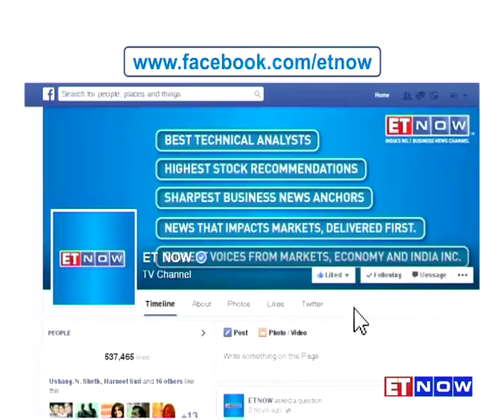'Reverse' Bank Of India?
In a major u-turn, the Reserve Bank of India has rolled back its latest curb on cash deposits that directed banks to question any individual depositing more than Rs 5000 in old notes. Just two days back, the RBI had imposed this stiff restriction and now the rules have changed. Catch KC Chakrabarty - Former Deputy Governer RBI, Suyash Rai - Senior Consultant NIPFP and Mythili Bhusnurmath - Consulting Editor ET NOW, in an exclusive conversation with ET NOW's Supriya Shrinate - Chief Editor-News, as they discuss RBI's rule reversal. Listen in.